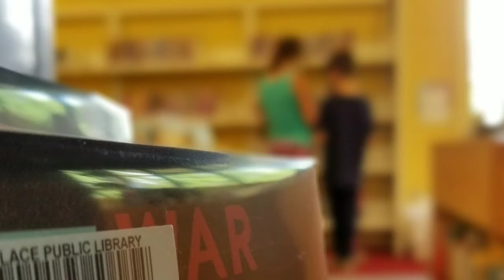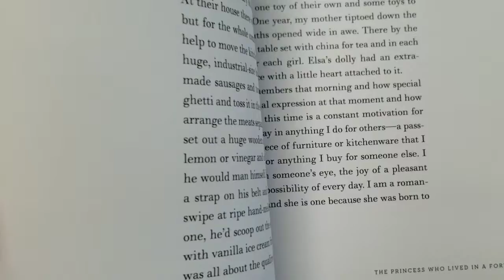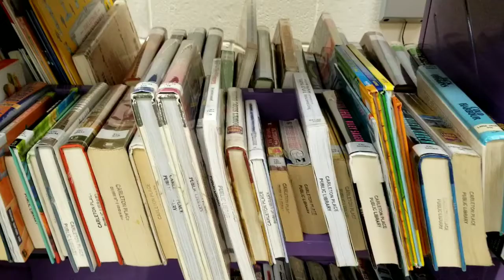Who is the Perfect Volunteer for a big Library Move?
In Episode 4 of "The Big Library Move", we show you how important you are to the library, and how important your library is to you.

Next week, we'll go behind the scenes to find out what the key players in this library move are doing to get ready.